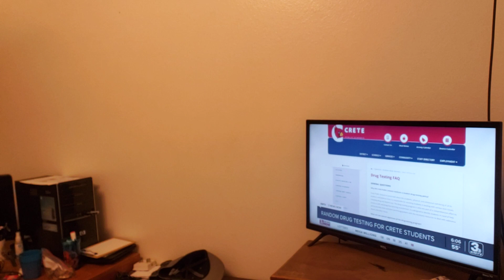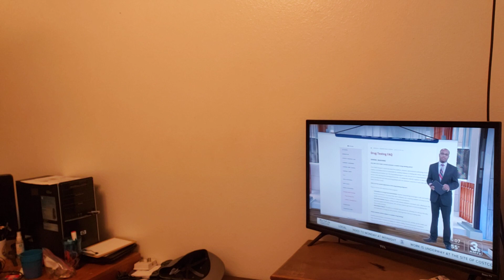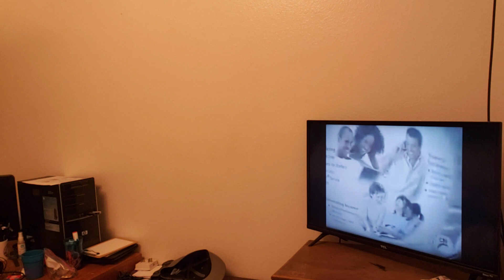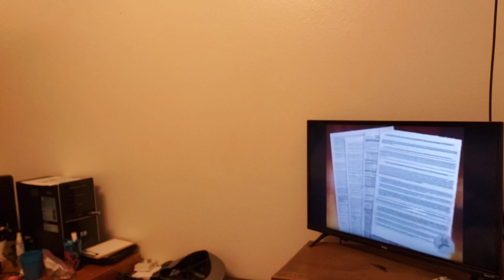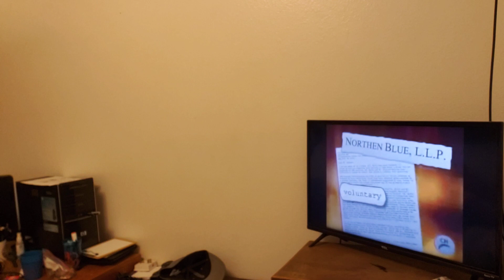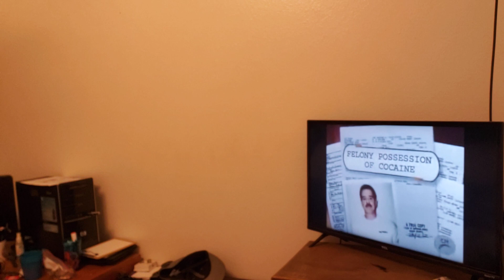Give me a Break Random Drug Testing in School